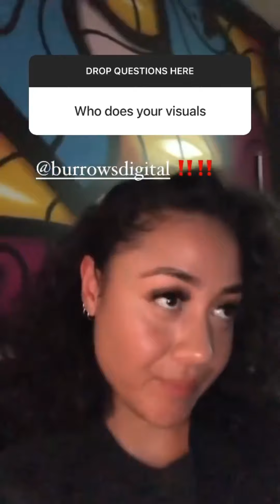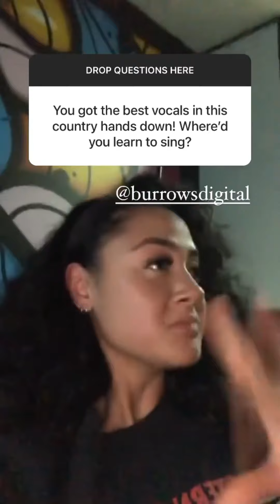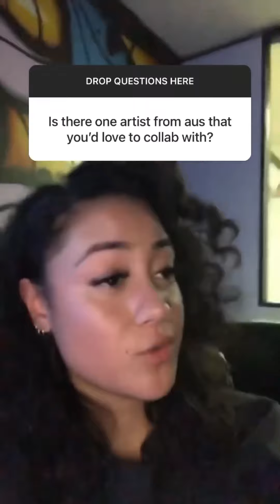Q&A with LANI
Q&A with Tongan female artist LANI from Canberra, ACT

LANI - Instagram

LANI - YouTube